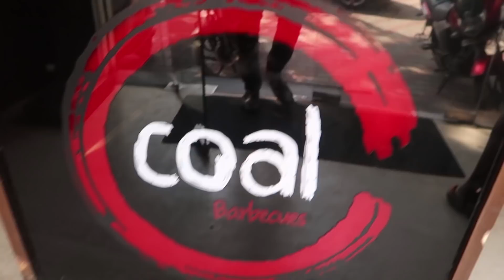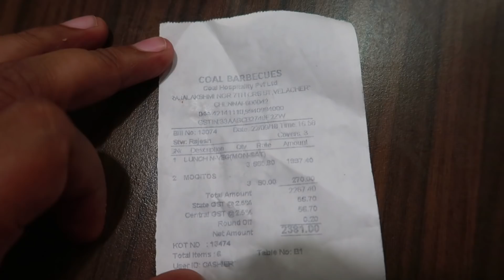All You Can Eat Buffet - Coal at Velachery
We've tried all the veg foods that we missed last time from Coal barbeque.